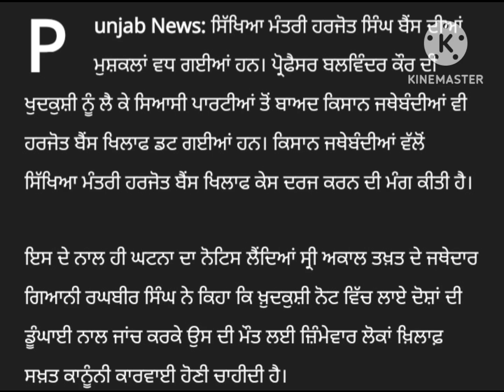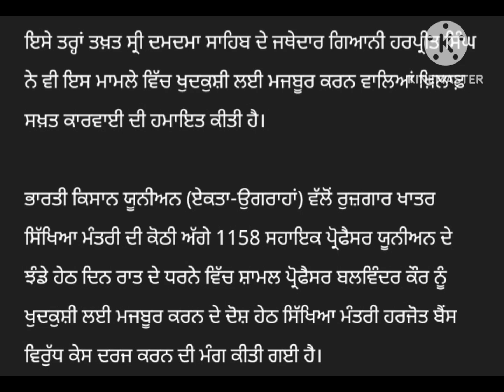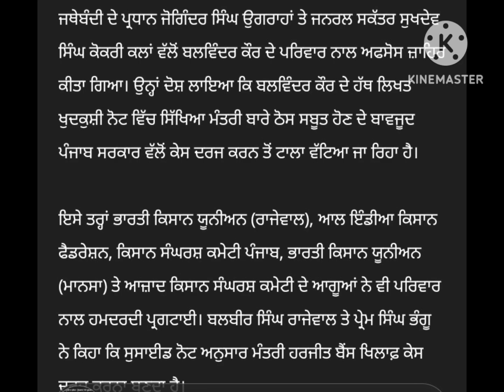Punjab News: Education Minister Harjot Bains' problems increased, farmers' organizations action mod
Punjab News: ਸਿੱਖਿਆ ਮੰਤਰੀ ਹਰਜੋਤ ਬੈਂਸ ਦੀਆਂ ਮੁਸ਼ਕਲਾਂ ਵਧੀਆਂ, ਕਿਸਾਨ ਜਥੇਬੰਦੀਆਂ ਵੀ ਐਕਸ਼ਨ ਮੋਡ 'ਚ

Punjab News: Education Minister Harjot Bains' problems increased, farmers' organizations are also in action mod